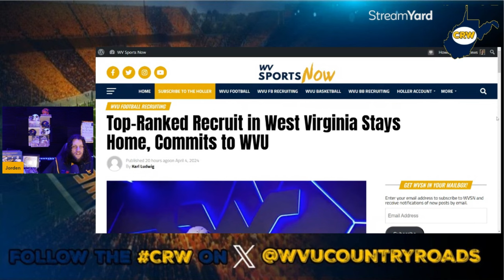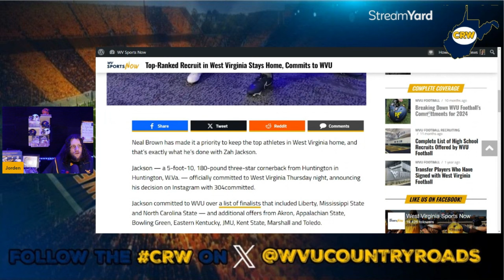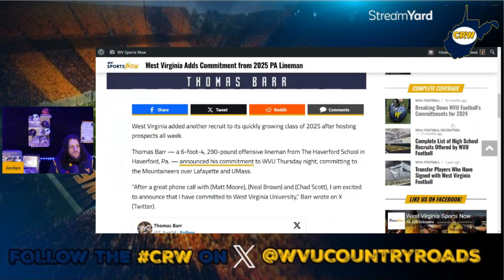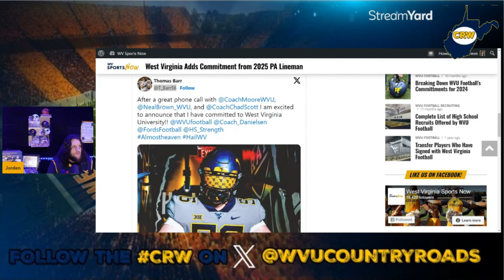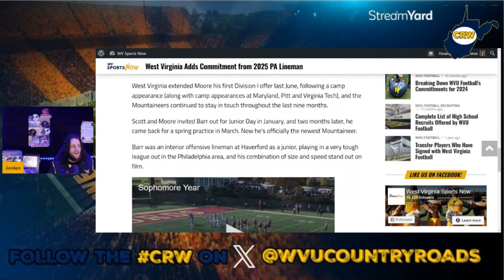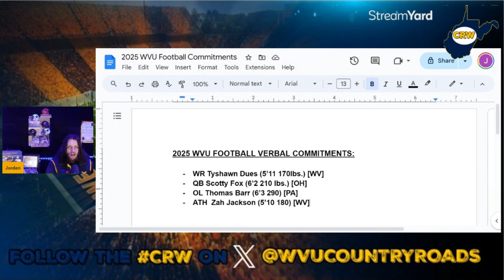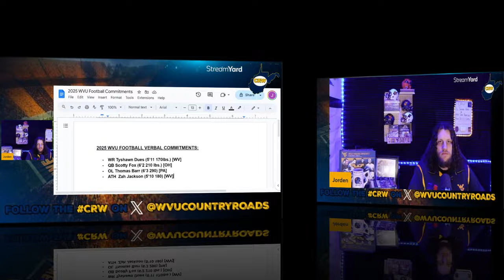Mountaineers Add Top In-State Recruit & PA OL to 2025 Class! | WVU Football | WV Recruiting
wvufootball has secured a commitment from 2025 CB Zah Jackson who is rated as the top recruit in the state of westvirginia. Additionally, wvu picked up a commitment from underrated PA Offensive Lineman Thomas Barr.